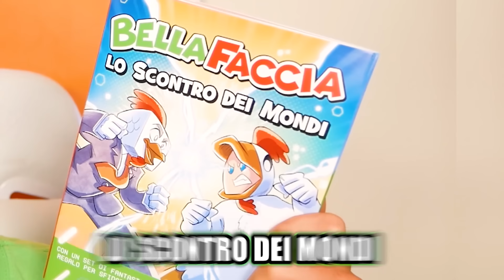HANNO DISTRUTTO LA MIA CASA SU MINECRAFT!!